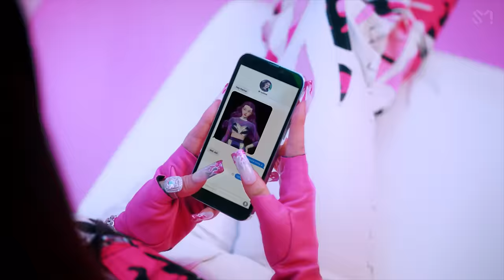aespa 에스파 'Savage' MV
aespa's 1st mini album "Savage" is out!

🎟️ aespa Showcase SYNK in LA! Tickets now on sale

[Tracklist]
01 ænergy
02 Savage
03 I'll Make You Cry
04 YEPPI YEPPI
05 ICONIC
06 자각몽 (Lucid Dream)